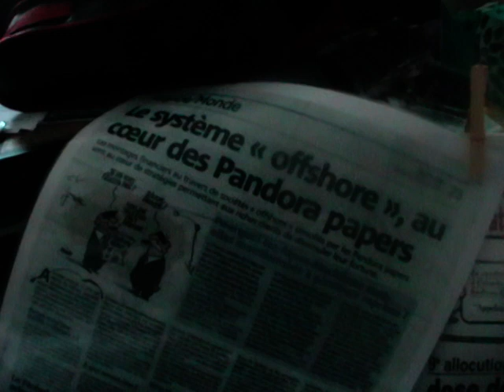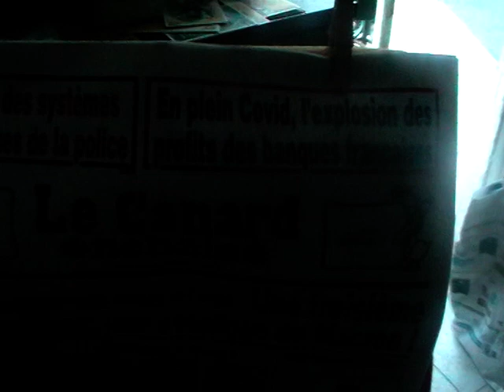LA 3 DE LA5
WOUA LE JETS D'AILS C BOURVIL ES LE YOUKOUMKÜM @ §!
TINTIN ES L'HYDRAVION = LE SILEX ES LE SOLEX DANS L'EGM !
JE VENDS PAS DU RËVE , JE LE DONNES A MON DËTRÏMENT-VRAI AVEC VÏSÏONS
SANS TËLË NI COMMANDES SAUF LÜM HIER ES POUR DEMAIN AU PRËSENT ! GARDIAN
OÜ JE C PAS TRÖP BIEN KOI LA EN RË 11 111 ! je vie un sacrê-es JET D'AIL AU RËVEIL DU
RAPPORT = SERAS PAS AVANT 16H30 LE TEMPS QUE ... RIEN NE BOUGE MR KLEIN C MON
PROF TOURANSOL ËRE DËR